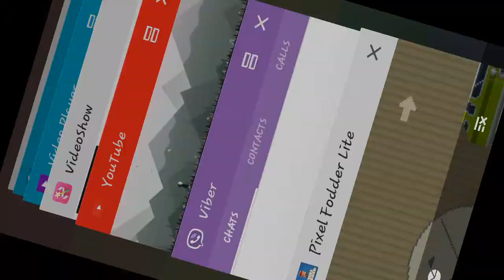pixel Fodder lite|part 2 |singing!!!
half of this video is me singing!!